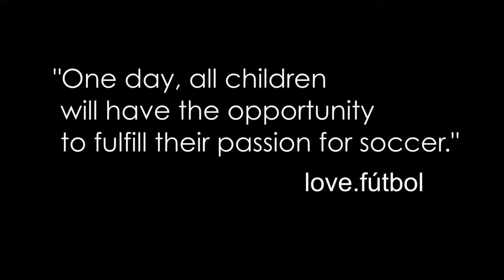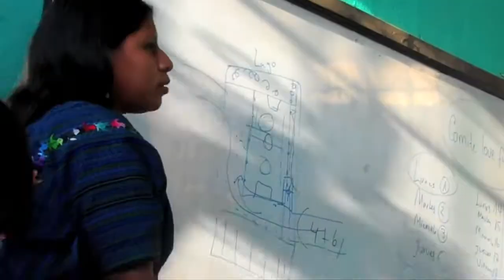love.fútbol | 8th Soccer Field in Guatemala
love.fútbol develops simple, safe soccer fields for children in communities worldwide.

A love.fútbol projeta campos de futebol simples e seguros para crianças em comunidades ao redor do mundo.

love.fútbol construye canchas de fútbol simples y seguras para niños en comunidades alrededor del mundo.